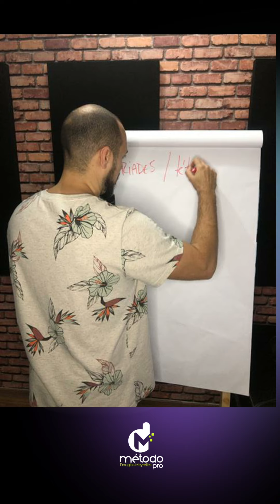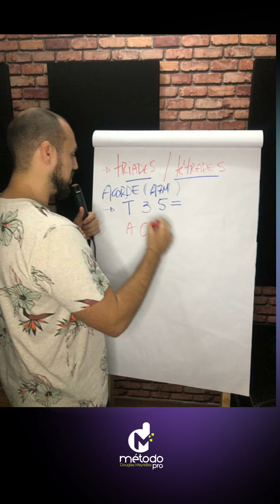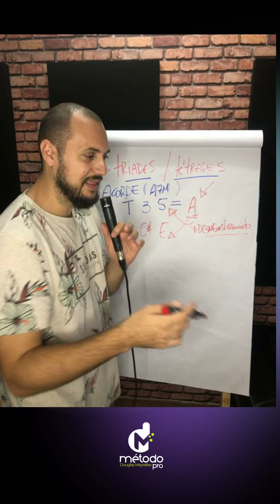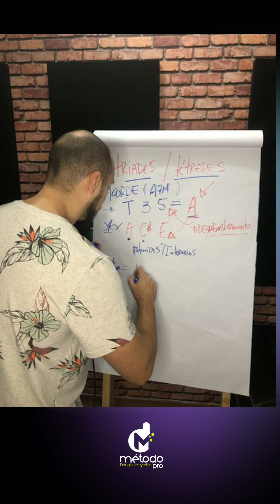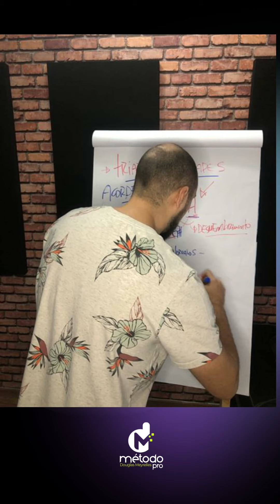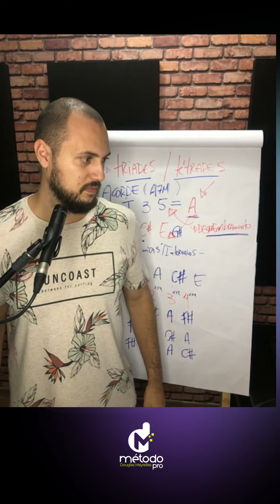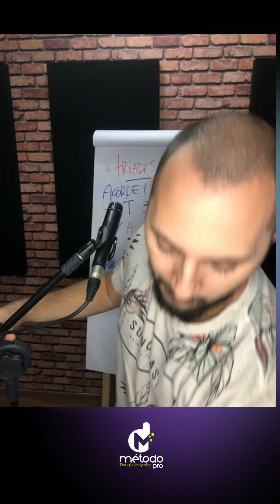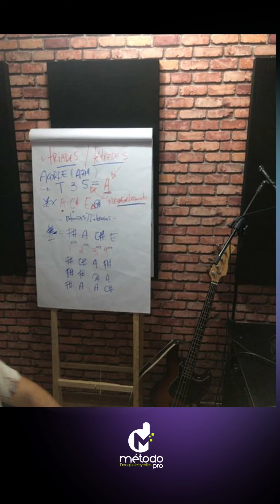TUDO SOBRE TRAIDES, TÉTRADES E APLICAÇÕES